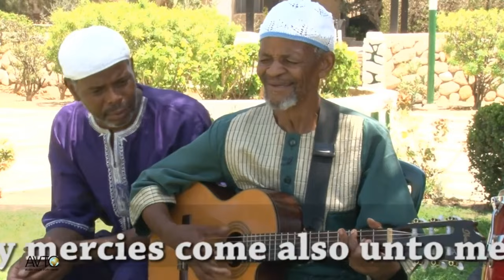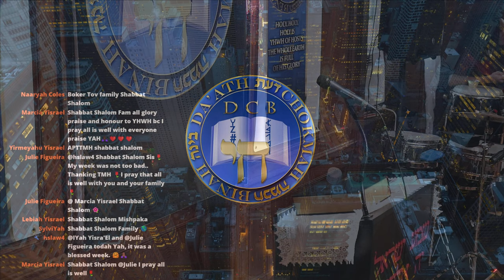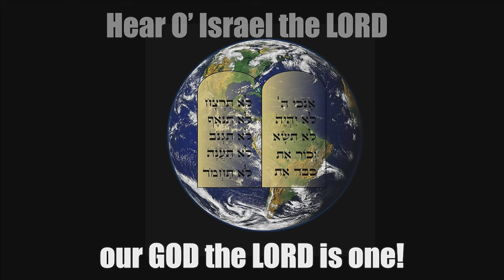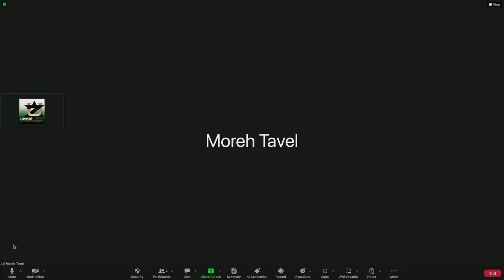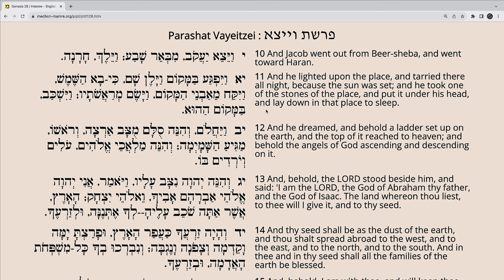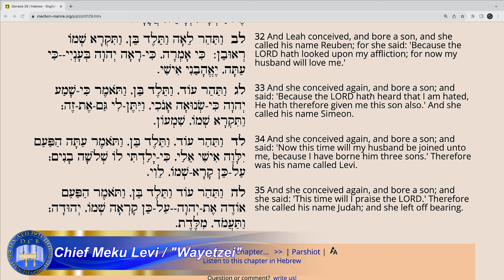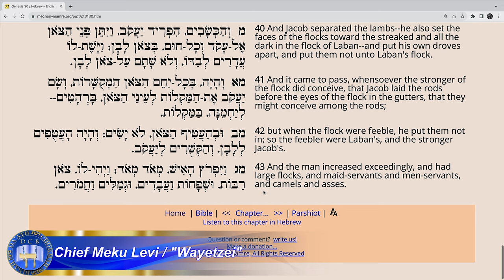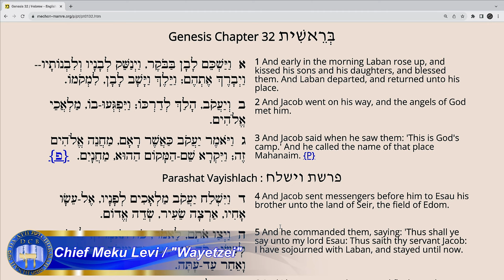Shabbat Teachings 11-25-23 Morning | 12 Kislew, 5784 | "Wayetzei" | Chief Meku Levi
Opening Zeh et Ha-shabbat - 00:00
Chief Amoz Yehudah - 0:04:38
Mishpaka Drummers "Wisdom" - 0:48:51
Brothers from Dimona - 0:52:58
Chief Uzziel Lewi "Toldot" - 1:00:06
"I am El" Temple Beth El - 2:22:50
Ze'ev Binyamin "Selah" - 2:28:15
 Chaya Plummer "19:15" - 2:30:41
Opening Prayers - 2:42:10
Chief Uzziel Lewi "Opening Statements"- 3:18:10
Moreh Tavel Levi "Haftarah Wayetzei" - 3:36:22
Chief Meku Levi "Sidra Wayetzei" - 3:54:35